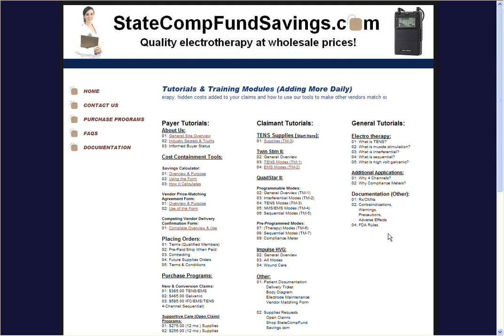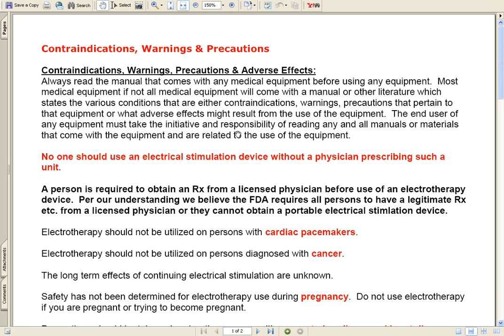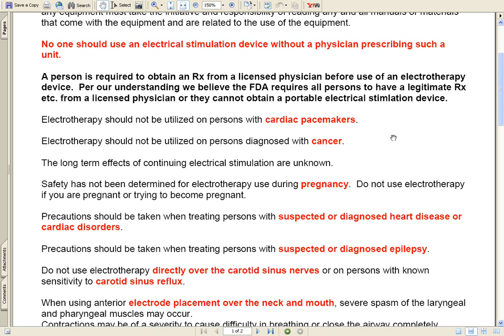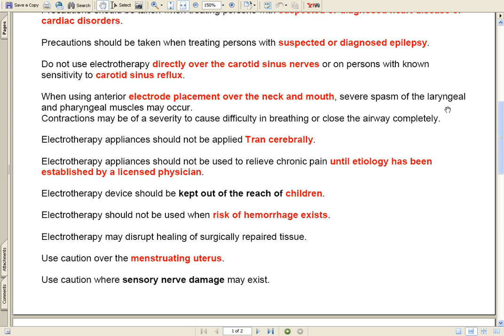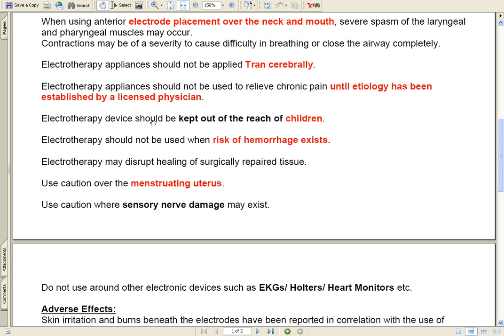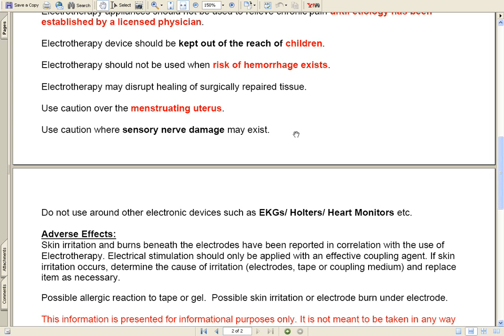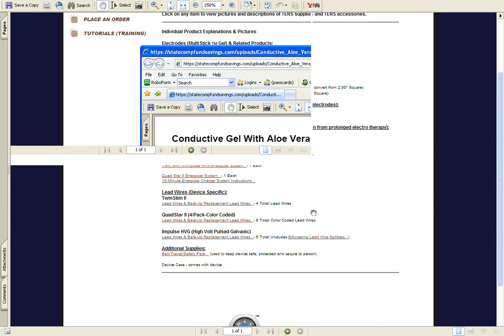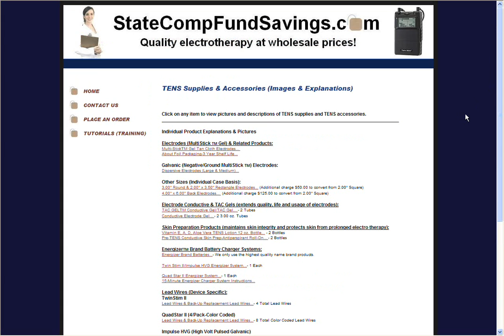Contraindications, Warnings, and Precautions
Understanding the potential risks and indications of adverse effects of using electrotherapy.